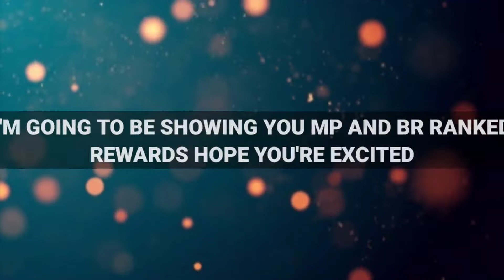All New Free RANKED REWARDS In Call Of Duty Mobile COD MOBILEi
All New Free RANKED REWARDS In Call Of Duty Mobile COD MOBILE

big thanks to ‎@Murdablast